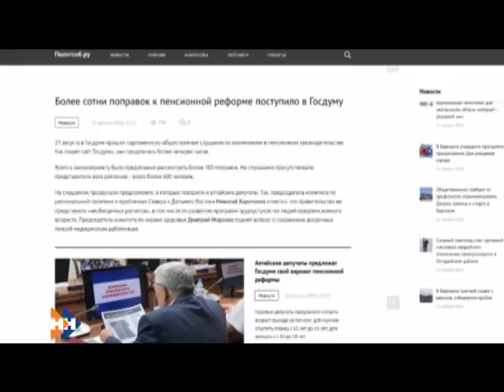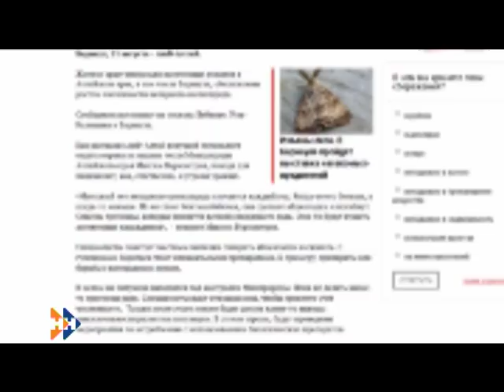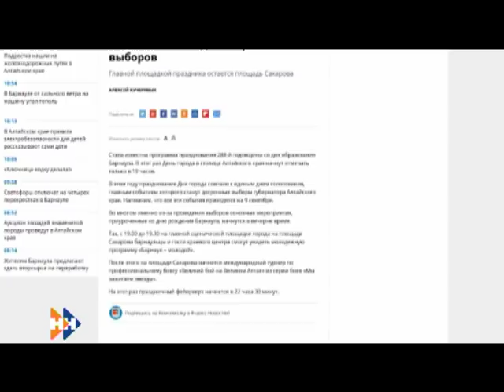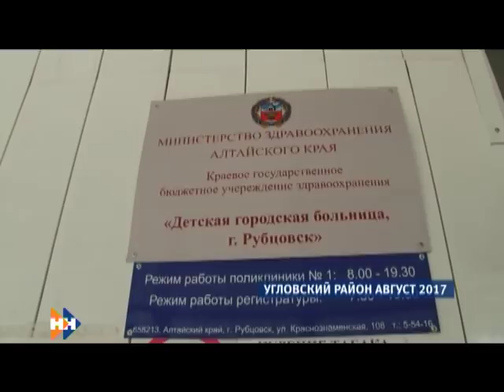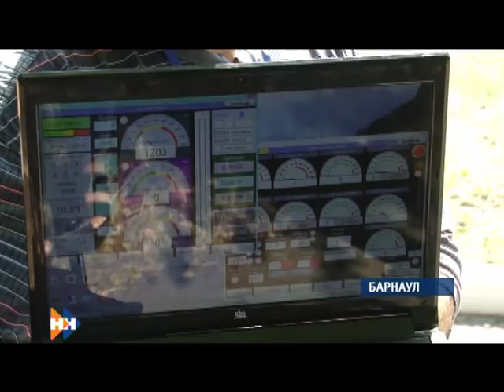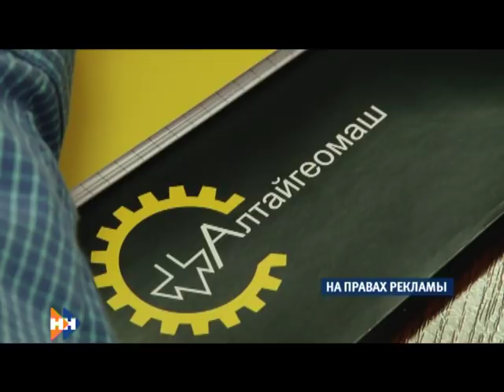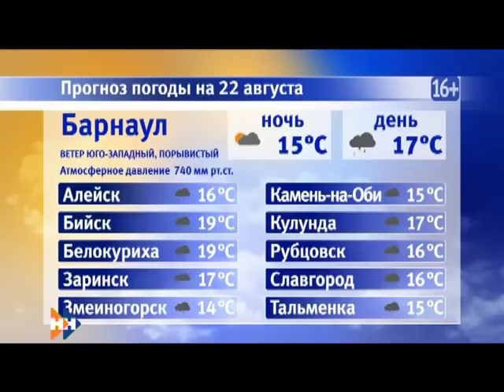Информационная программа «Наши Новости». 22.08.2018. Дневной выпуск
Смотрите в выпуске:

• Как Алтайский край отмечает день государственного флага России?
• Родители погибшей девочки добиваются в суде компенсации от больницы Угловского района;
• Лучшие педагоги края получат по 50 тысяч рублей ко Дню учителя.